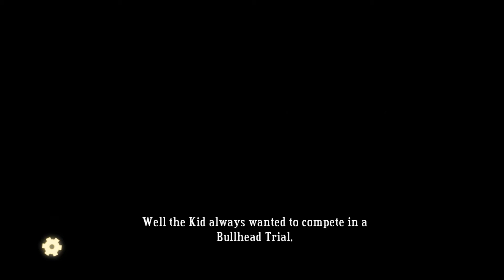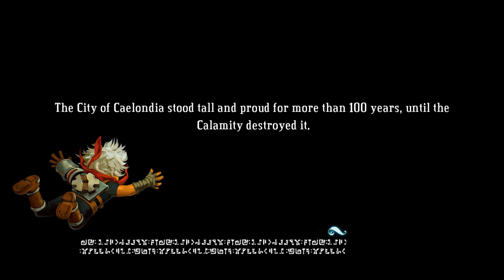Bastion pt 6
In this series I play one of my favorite games for the last year, Bastion. This game is not only fun but tells its story excellently with the added bonus of having a really nice soundtrack.

Bastion is... an action role-playing experience that redefines storytelling in games, with a reactive narrator who marks your every move. Explore more than 40 lush hand-painted environments as you discover the secrets of the Calamity, a surreal catastrophe that shattered the world to pieces.